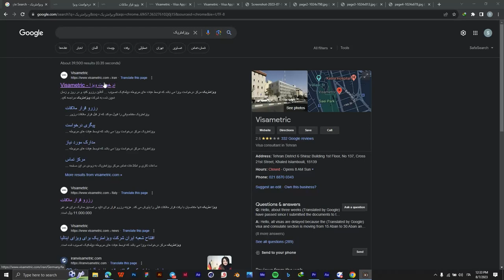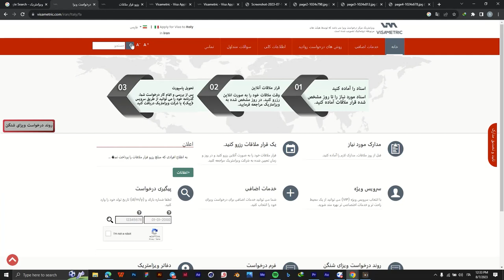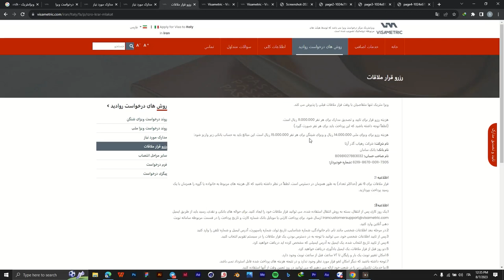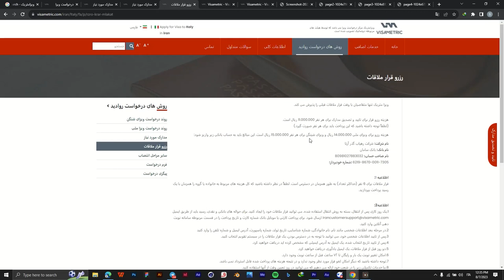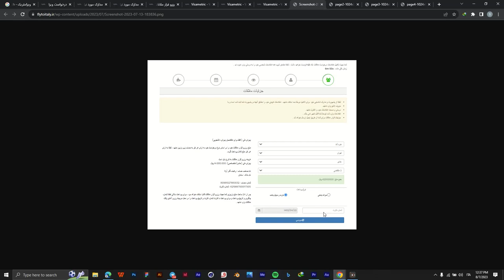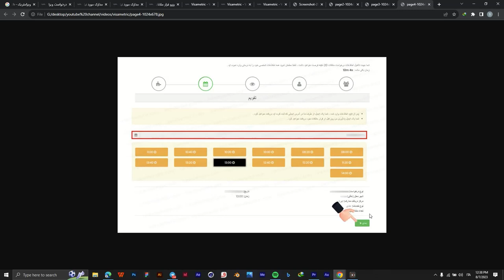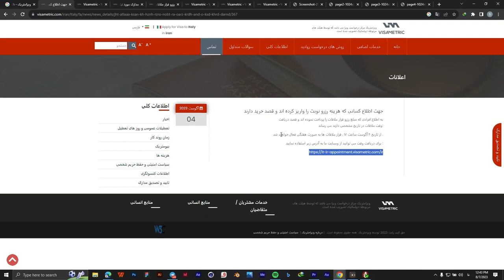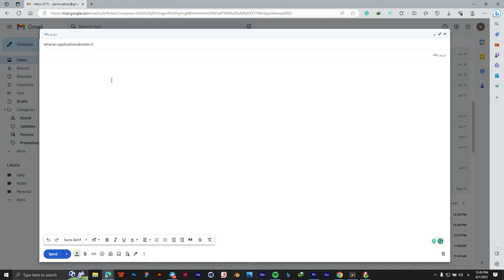گرفتن وقت سفارت ایتالیا بدون نیاز به دلال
توی این ویدیو میخوایم بررسی کنیم که
اول چطور باید از سایت ویزا متریک وقت بگیرم
 دوم اینکه چطورراحتتر و بی دردسر وقت بگیریم.
و اخرین و مهمترین نکته  اگه چیزی به شروع کلاسامون نمونده و هنوز وقت گیرمون نیومده چطور باید وقت فوری و اورژانسی بگیریم!

این روزا بازار دلالی وقت سفارت ایتالیا خیلی داغه اما واقعا نیازی نیستش که هزینه های هنگفت کنیم تا بتونیم وقت بگیریم. وقت های سفارت داره نظم و ترتیب بیشتری میگیره و خیلی از بچه ها تونستن باهاش وقت بگیرن.